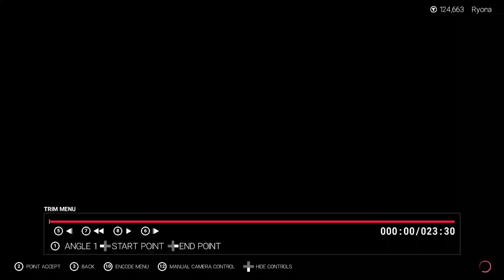WWE 2k19: Braun Strowman vs Sasha Banks 2: Bearhug & Chokeslam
Second part, where Monster in the Bank destroys Sasha Banks. She is gonna GET THESE HANDS... and a baseball bat to the head. More WWE gameplay & ryona

WWE 2K19 is a professional wrestling video game developed by Yuke's and published by 2K Sports. It was released worldwide on October 9, 2018 for Microsoft Windows, PlayStation 4, and Xbox One. It is the twentieth game made in the WWE game series (sixth under the WWE 2K banner), and the successor to WWE 2K18. It is to be followed by WWE 2k20.